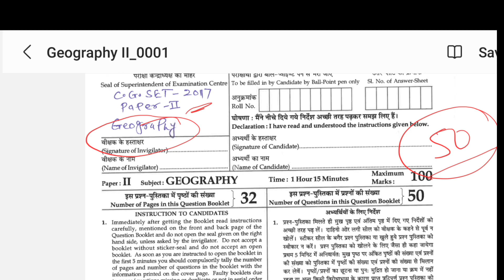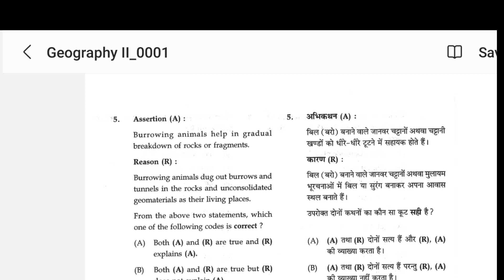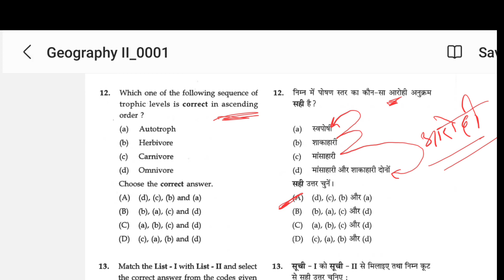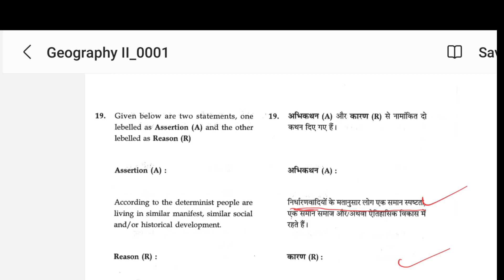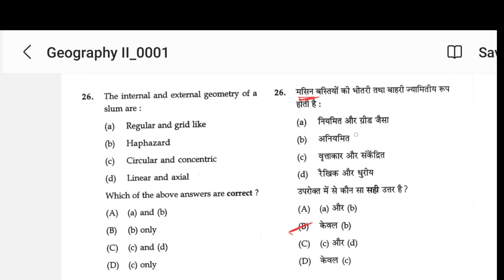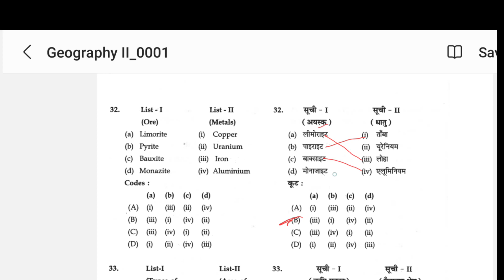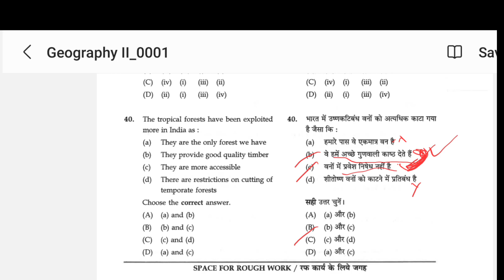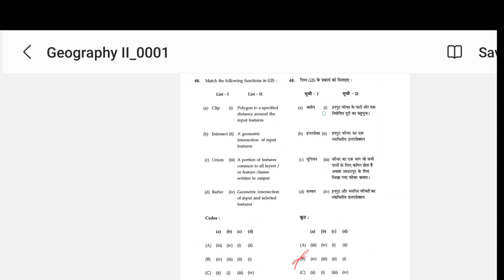GEOGRAPHY NET exam CG SET GEOGRAPHY Objective questions | छत्तीसगढ़ व्यापम सेट एग्जाम 2017 | भूगोल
GEOGRAPHY  NET exam CG SET GEOGRAPHY Objective questions | छत्तीसगढ़ व्यापम सेट एग्जाम 2018 | भूगोल

"SHOLESH RATHORE"

Topic covers

 कक्षा बारहवीं 12th Geography    काफी अधिक महत्वपूर्ण वीडियो है क्लास के दौरान बनाया गया वीडियो  है..

Geography. Geography

Sholesh short